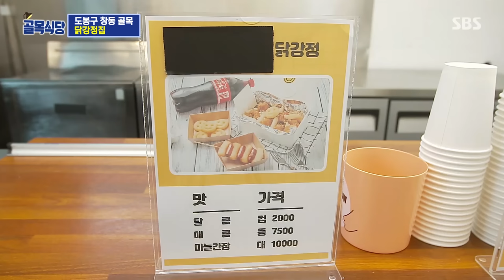[백종원의 골목식당] '백종원 무장해제시킨 도봉구 창동 골목 닭강정집!' / 'Backstreet' Special | SBS NOW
영업력 만렙!  칭찬은 백종원도 춤추게 한다🕺🕺🕺
백종원도 무장해제시킨 닭강정집 사장님들🥰
과연, 백 대표님과 함께 마늘 냄새를 잡을 수 있을까요!?

백종원의 골목식당 OPEN✔